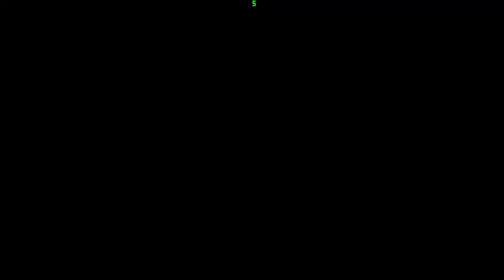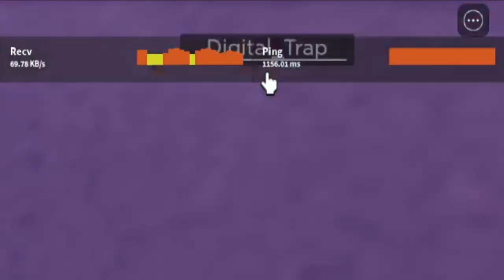ROBLOX | Felandia - 50x Sky Chest & How To Get Sky Tail! #19 - 1080HD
Fennecpaw: @LilW00f
Reynardfoox: @reynardfooxyt

Reynardfoox: @reynardfoox_ss

Song intro: Find My Way Home - Otis McDonald
Song outro: Otis McMusic (Sting) - Otis McDonald
Song: Satya Yuga - Jesse Gallagher